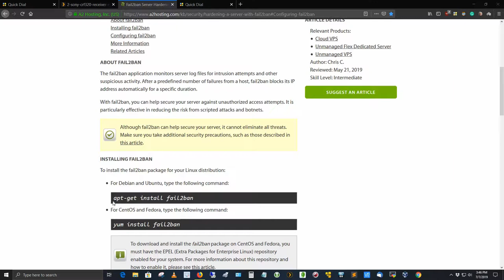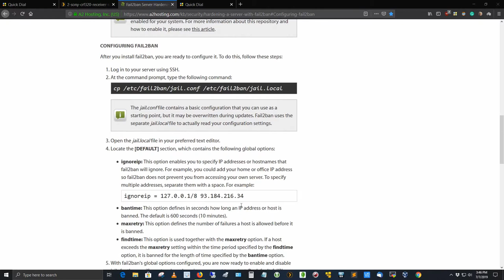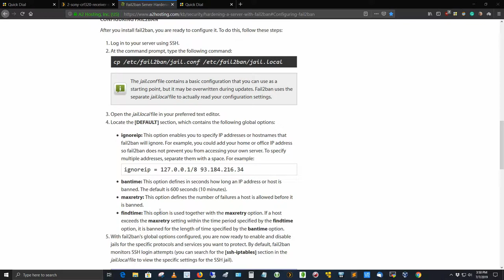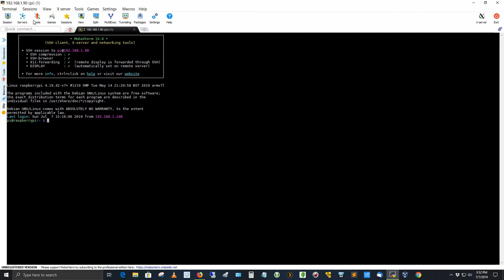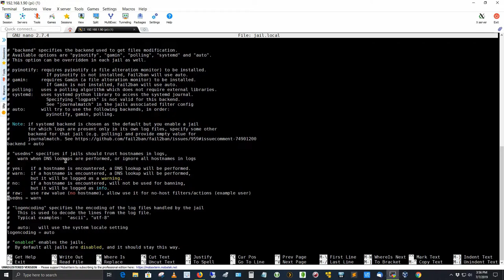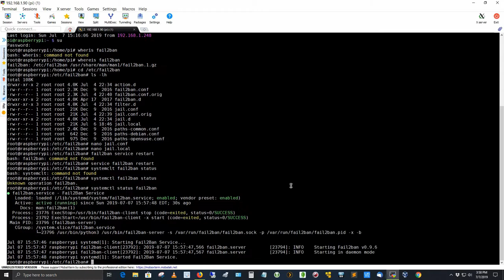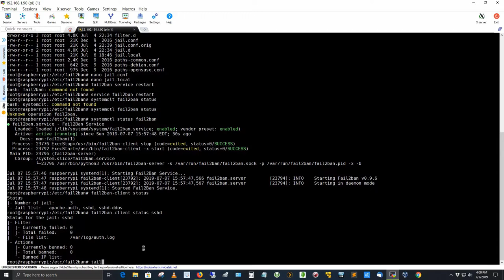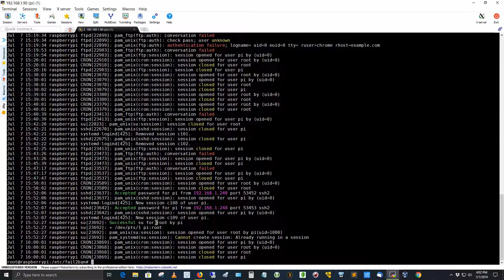fail2ban App For Raspberry Pi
This video demonstrates the fail2ban application that monitors your system logs for the various servers running on the Raspberry Pi. In my case, I have three jails: sshd, apache2, and ssh-ddos that ban individuals who attempt to log into my servers and the login fails three times in 10 minutes. These individuals get banned for 24 hours and hopefully go away.